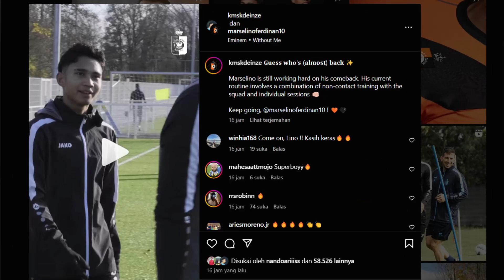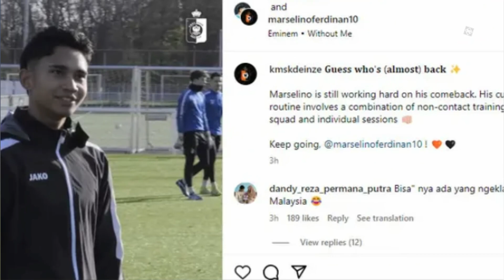🔴KABAR BAHAGIA TIMNAS - Marselino Mulai Berlatih Normal Diprediksi Bisa Segera Perkuat Timnas